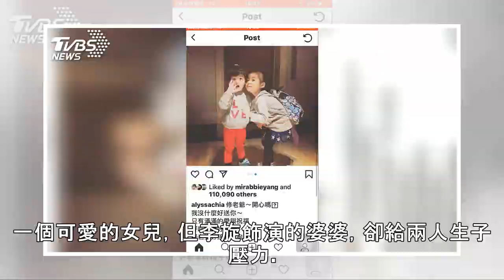咘咘幫慶生！ 修杰楷新戲前進「香港影視節」│TVBS新聞網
2019/03/07 21:45 好久沒拍戲的修杰楷，這回和林予晞在新劇《天堂的微笑》中，飾演一對恩愛夫妻，但在「傳宗接代」的壓力下，家庭生活面臨挑戰，這部片將前進香港影視節，搶先曝光。主持人：「剛剛大家片花有看到吻戲，等下再好好聊一聊。」修杰楷、林予晞神采奕奕出席香港影視節行前會，兩人對於此行充滿期待。藝人林予晞vs.修杰楷：「跟我真實還滿像的，就是也是飾演一個好爸爸，這樣說好意思嗎，(你是你是...